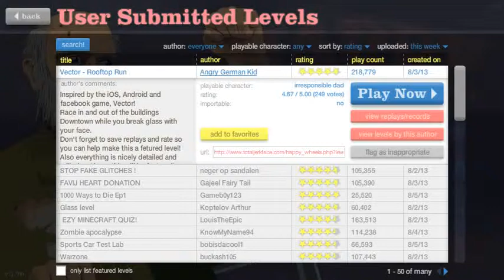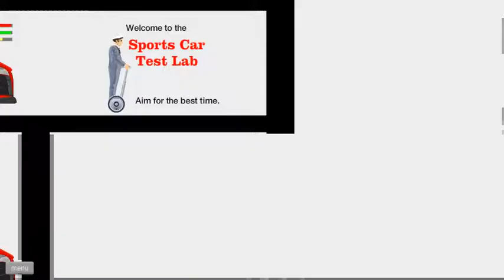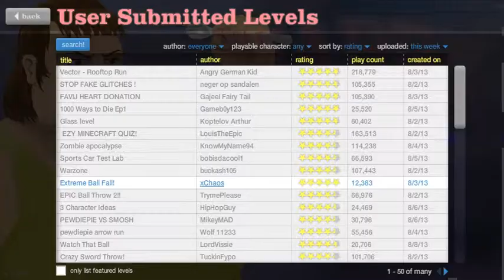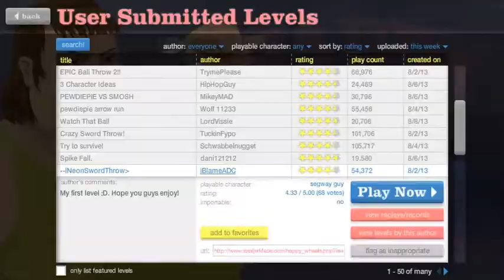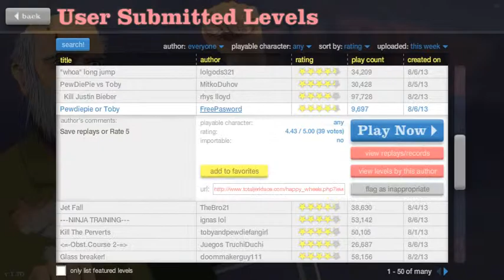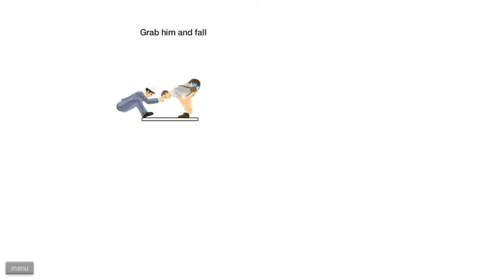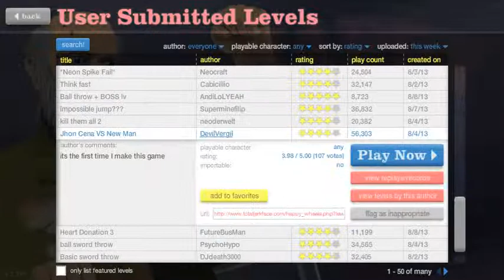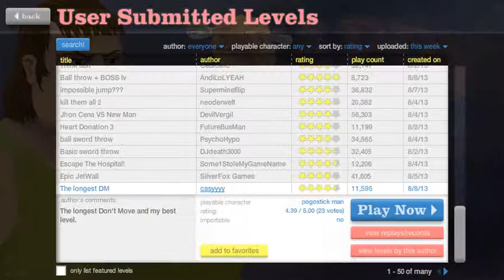Happy Wheels! I FAILED